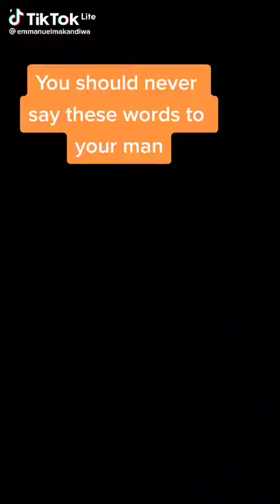Prophet Makandiwa .....Kana wakashora murume wako